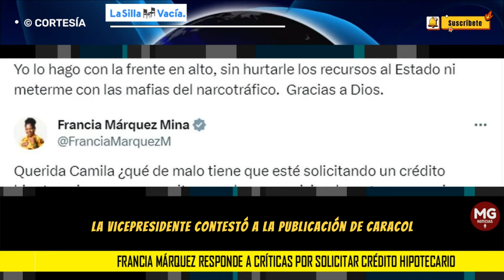🎯 FRANCIA MÁRQUEZ RESPONDE A CRÍTICAS POR SOLICITAR CRÉDITO HIPOTECARIO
¿Qué de malo tiene que esté solicitando un crédito hipotecario que me permita acceder a una vivienda segura para mi familia?”